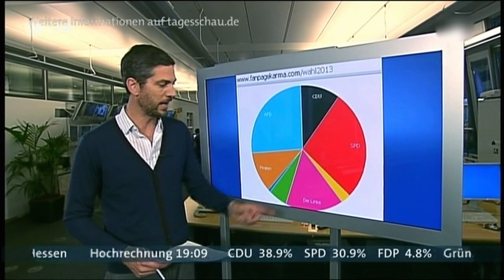Heute Show vom 27.09.2013 in HD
Heute Show vom 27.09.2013, 22.30 Uhr im ZDF.
Mit: Oliver Welke, Ulrich von Heesen, Lutz van der Horst, Carolin Kebekus, Petra Radetzky, Carsten van Ryssen und Olaf Schubert